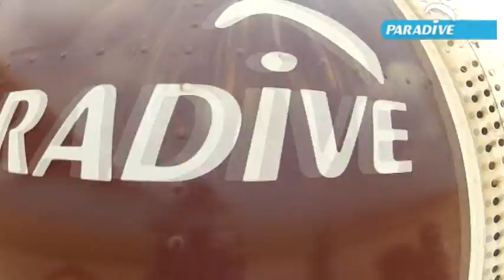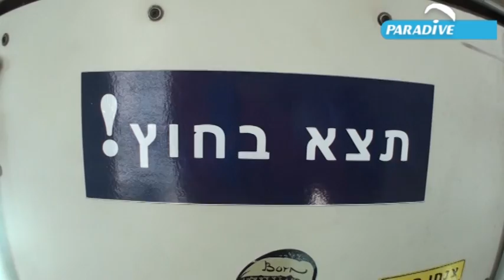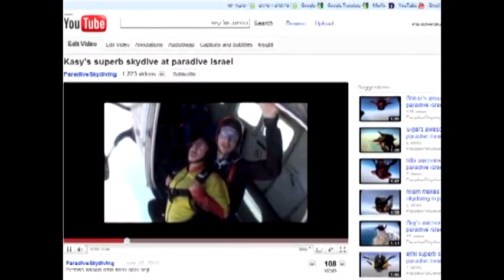מתנת יומולדת-צניחה!!!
אני לא מאמין שקפצתי ממטוס!